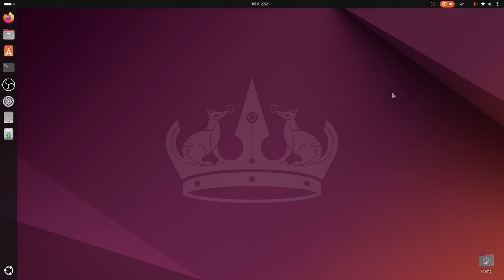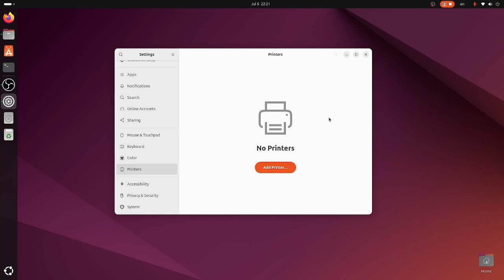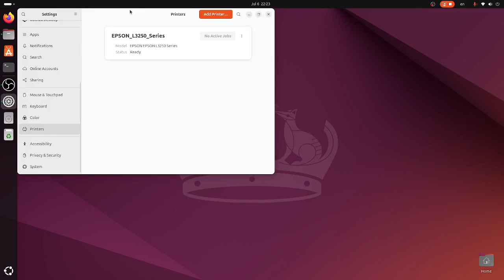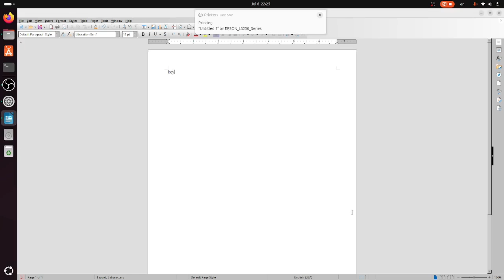How to install printer on Linux